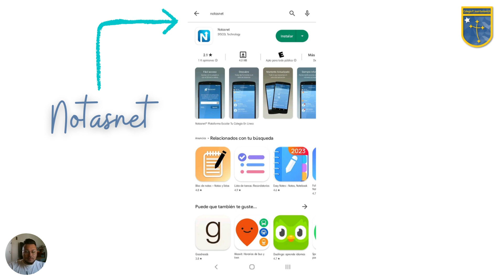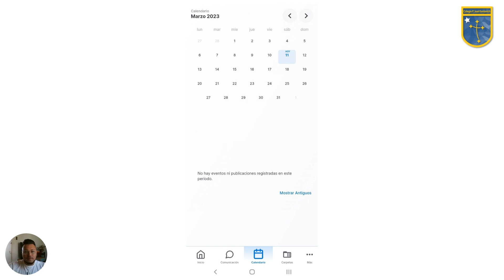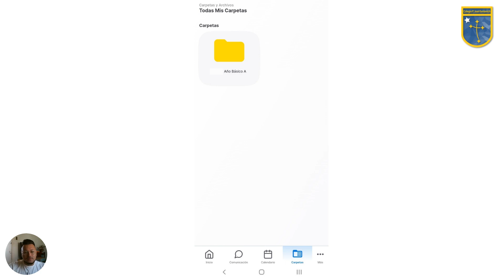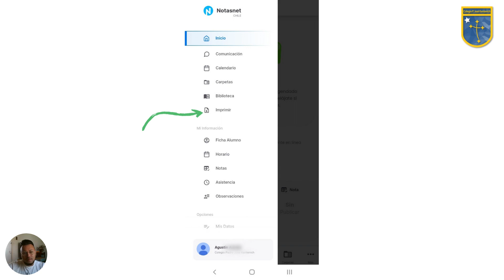Activación y uso de Notasnet